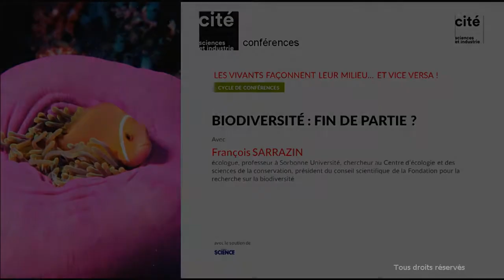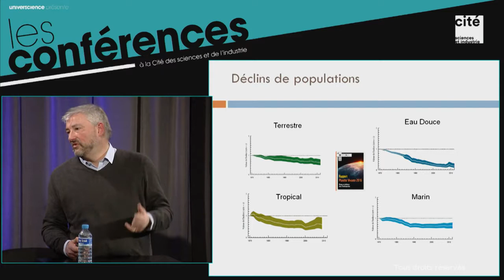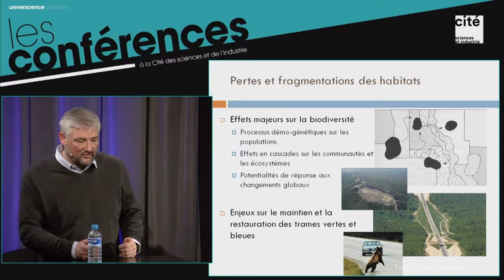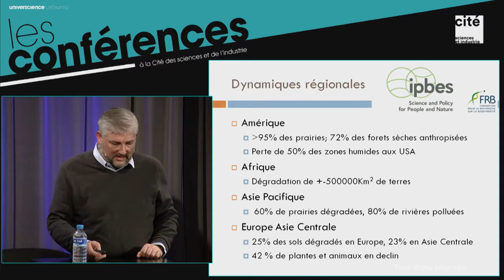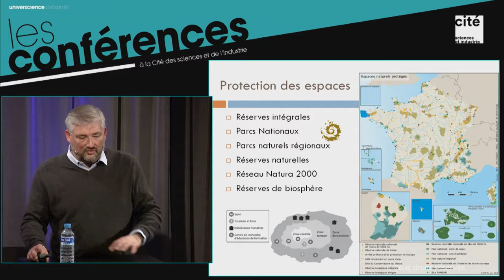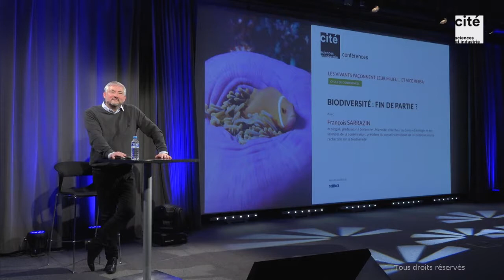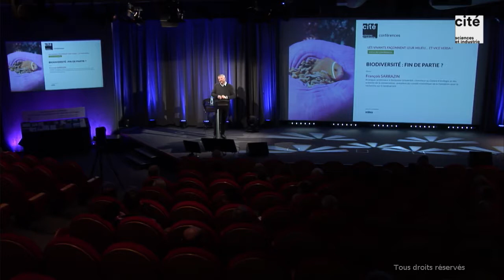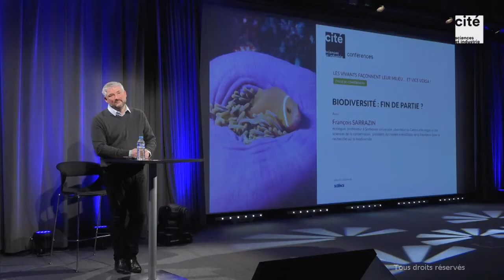Biodiversité : fin de la partie ?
Description :
Avec François Sarrazin, écologue, professeur à Sorbonne Université, Centre d’écologie et des sciences de la conservation, président du conseil scientifique de la Fondation pour la recherche sur la biodiversité.
Crédits :
EPPDCSI - 2018